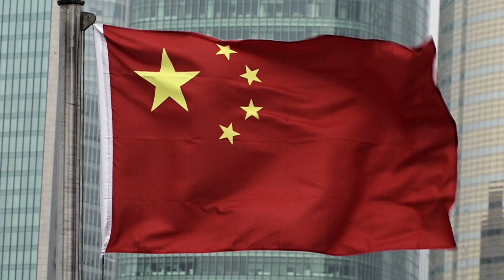James Hudson Taylor: Missionary | Christian History Documentary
James Hudson Taylor: Called by God Into the Heart of the Dragon:
James Hudson Taylor was one of the most influential missionaries of the nineteenth century. Founder of China Inland Mission, he spent a total of 51 years spreading the gospel in China. Taylor was unique in his time; he adopted the dress and customs of the Chinese people, showing great respect for their culture, and his organization was strictly non-denominational. Generations of Christian evangelists have followed in his footsteps.

Into the Heart of the Dragon is a striking docudrama filmed on location in China and the U.K. It paints an intimate portrait of Taylor’s life and legacy.